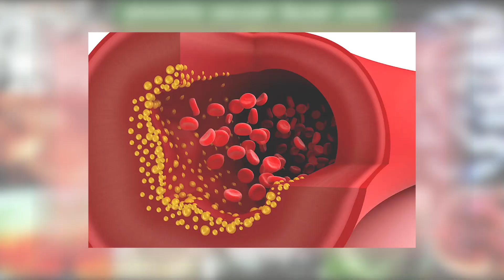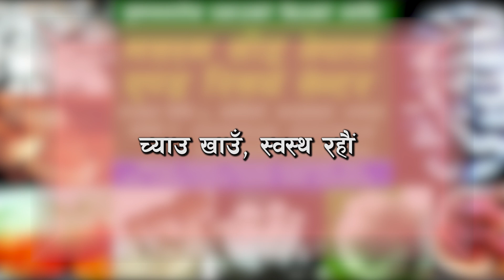च्याउ सेवनबारे मसरुम सीड नेपाल दारा जनहितमा जारी सन्देश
च्याउ सेवनबारे मसरुम सीड नेपाल एण्ड रीसर्च सेन्टरको प्रा.लि. मध्यपुरथिमी, ०३ भक्तपुर दारा जनहितमा जारी सन्देश